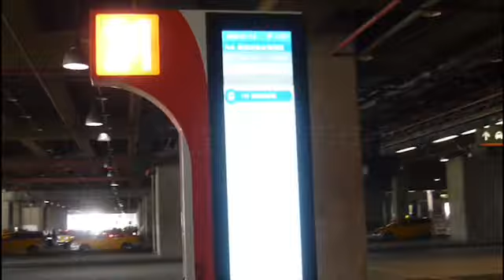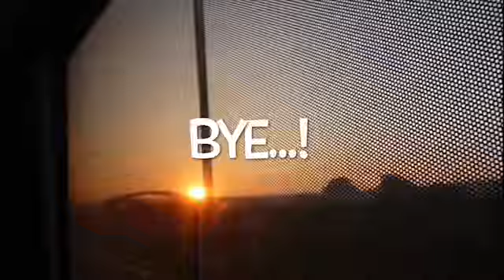《假日日常》台中新社梅花森林隧道 2020/01/12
13:35-15:06豐客153新烏日6出口21站牌-白冷下車、過褔興橋-大林國小走16分鐘
16:00-17:44豐客153白冷-新烏日
文章from tony 自然人文旅記等